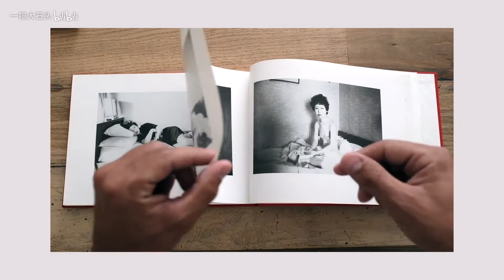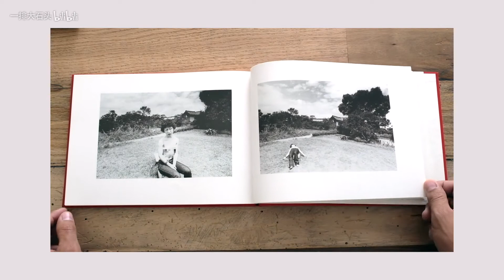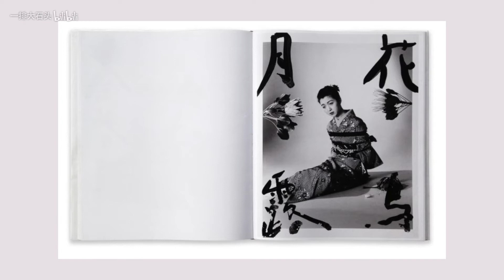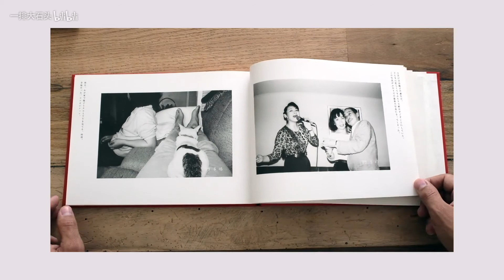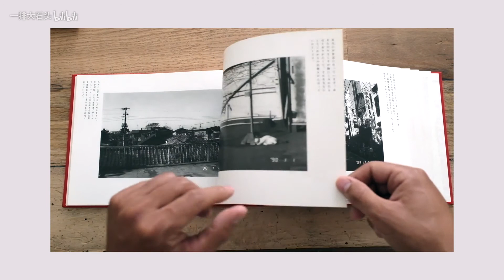【象曰】让我们来了解一下荒木经惟是如何拍花的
因为我拍花，荒木经惟也拍花，所以就为大家介绍下他，一个日本国宝级艺术家。内容希望你们喜欢！这是对于一个小up最大的支持，谢谢！祝一天愉快！